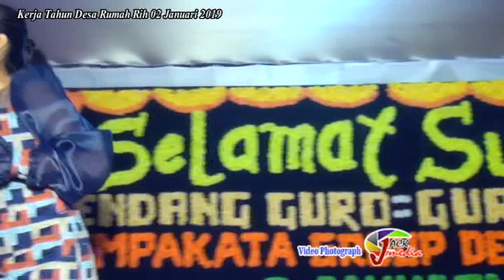"Keleng" Si /Mbagesna By. Lyodra Br. Ginting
Kerja Tahun Desa Rumah Rih Kel. STM Hulu Kab. Deli Serdang